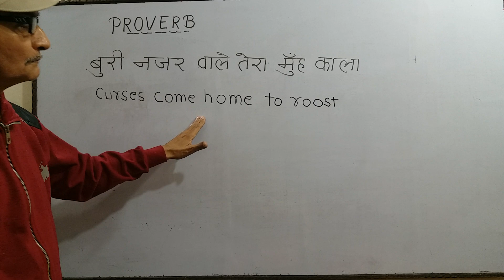बुरी नजर वाले तेरा मुँह काला | कैसे बोलेंगे ये अंग्रेजी में | English Proverbs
To receive DAILY ENGLISH TIPS, Join us on WhatsApp, Click on given link and send SUB EG

अब आप WhatsApp पर भी रोज अंग्रेजी सीख सकते हो , इसके लिए अपने नंबर से SUB EG लिख कर इस नंबर पे 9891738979 मैसेज भेजें। या दिए गए लिंक पे क्लिक करें और अपने WhatsApp से SUB EG लिख कर हमे भेजें